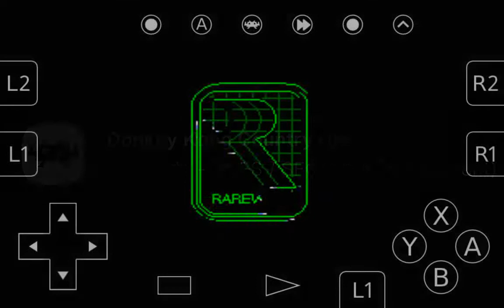Snes. Donkey Kong Country. World 1. Android.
Record by ScreemCam. Emulator Retro Arch. Gamepad GameSir G4 Pro.